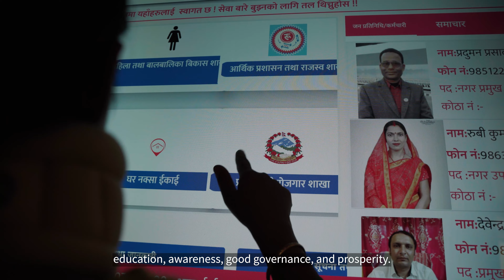MERO YATRA: JOURNEY OF YOUNG POLITICAL LEADERS | SOCHAI | NEPAL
'मेरो यात्रा : मधेसकी तारा, सल्मा खातुन'

सोचाईले प्लान इन्टरनेशनल नेपालको सहयोगमा युथहब प्रोजेक्ट अन्तर्गत 'मेरो यात्रा' डकुमेन्ट्री शृङ्खला प्रस्तुत गर्दछ। यस डकुमेन्ट्री शृङ्खलाले समाजका सबै बाधाहरूलाई बेवास्ता गर्दै नेपालको राजनीतिमा छाप सृजना गर्न सफल प्रेरणादायी महिला अग्रजहरूको नसुनेका कथाहरू बाहिर ल्याउने लक्ष्य राखेको छ। लैङ्गिक असमानता विरुद्धको उहाँहरूको अथक लडाई र आफ्नो जनताको उन्नतिप्रतिको प्रतिबद्धताले नेपालका धेरै किशोरी तथा महिलाहरुलाई नेतृत्वप्रति प्रोत्साहित गरेको छ।

हामी नेपालका यी महत्वाकांक्षी र विनम्र महिला राजनीतिक नेताहरूको यात्राको नदेखेका र नसुनेका कथाहरू यस डकुमेन्ट्री शृङ्खलाद्वारा सबैमाझ ल्याउने प्रयास गरेका छौं। दोस्रो शृङ्खलामा पोखरिया नगरपालिकाकी पुर्व उपमेयर सल्मा खातुनले आफ्नो राजनीतिक यात्रा हामीमाझ साझा गर्नुभएको छ र उहाँ समाजलाई समानता र प्रगतितर्फ लैजाने महिला र बालिकाको अधिकारको दाबी गर्ने मधेसका सबै बालिका र महिलाका लागि आदर्श हुन्।

SOCHAI, in support of Plan International Nepal, presents the documentary series 'My Journey' developed under the EqualPowerNow campaign by YouthHub. The documentary series aims to bring out untold stories of inspiring women leaders who have made a mark in Nepal's politics, ignoring all obstacles in society. Their relentless fight against gender inequality and their commitment to the advancement of their people have encouraged many young girls and women in Nepal to take up leadership.

Through this documentary series, we have tried to bring unseen and unheard stories of the journey of these ambitious and humble women political leaders of Nepal to everyone. Salma Khatun is a former Deputy Mayor of Pokhariya Municipality, Parsa. She is a role model for all the girls and women in Madhes claiming the rights of women and girls leading the society towards equality and progress.